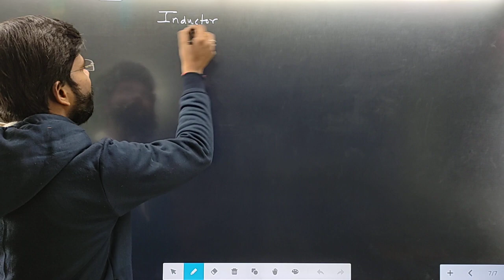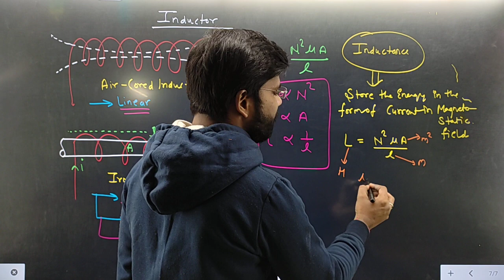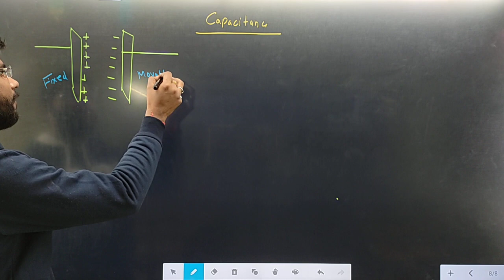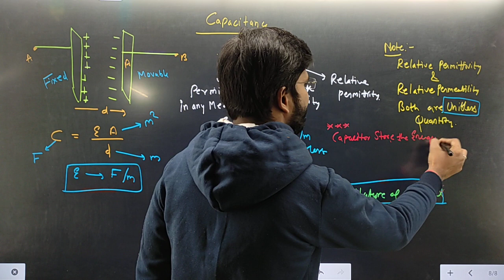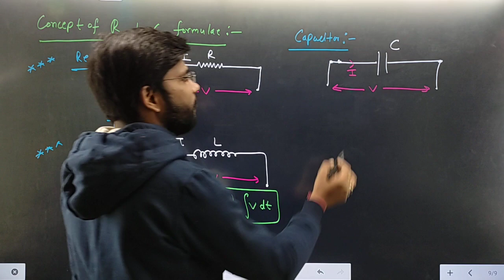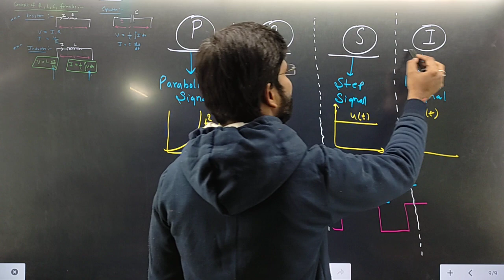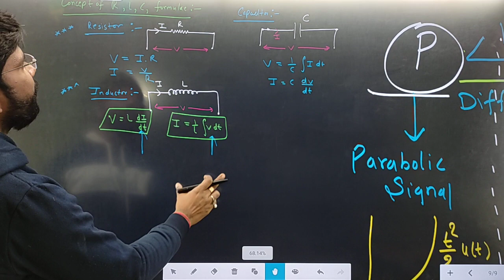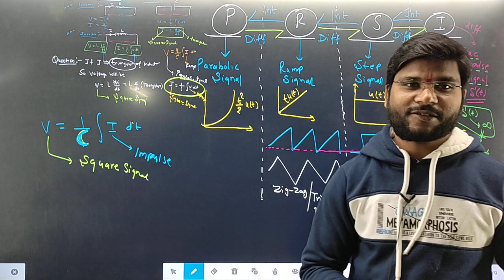CONCEPT OF INDUCTANCE & CAPACITANCE I SSC JE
ONLINE BATCH
(Zoom/Google meet/YouTube Channel ) 2023-25
More than +250 Selection in bundelkhand by JhaSir
( EE/EC/IN/IC)

Electrical & Electronics Various  circuit   Concept Video